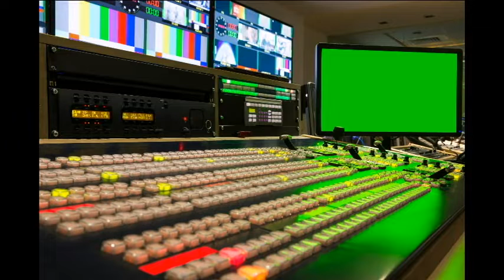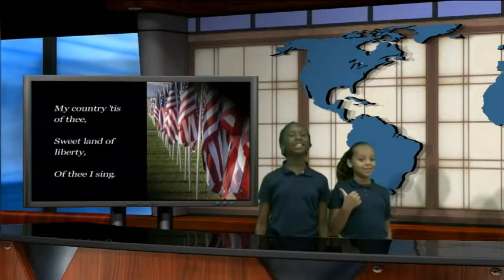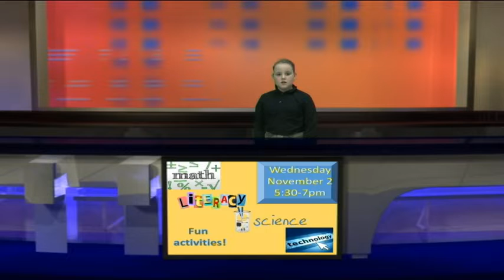AEMS Broadcast Show